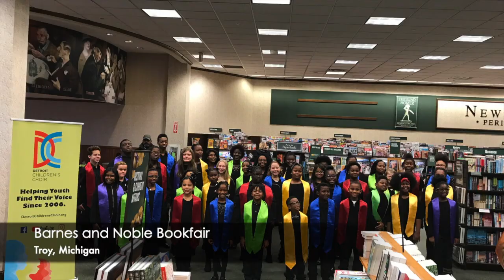Happy Holidays from the Detroit Children's Choir 2018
Enjoy this year in review featuring the students, families, faculty, and staff of the Detroit Children's Choir.

The Detroit Children’s Choir ("DCC") uses the power of music education as a cultural platform to unite children of diverse backgrounds. The DCC provides experiences through choral music education that will enrich the lives of Metro Detroit’s youth and communities; ultimately shaping confident, focused, and expressive leaders.